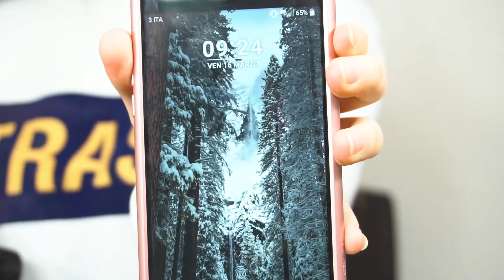Proviamo insieme LA BLACK MASK ALL' ALGA NERA🌱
Ccciaao a tutti! Benvenuti o bentornati sul canale, oggi proviamo insieme questa maschera viso peel off della 7th Heaven all'alga nera.